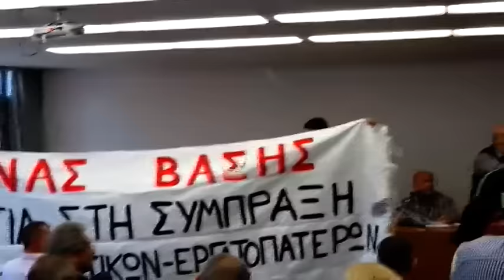Συνάντηση ΠΟΕΣΥ-ΕΣΗΕΑ με διευθυντές ΜΜΕ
Συνάντηση των προεδρείων της ΠΟΕΣΥ και της ΕΣΗΕΑ με διευθυντές ΜΜΕ για το ασφαλιστικό των εργαζομένων στον Τύπο και τις κινητοποιήσεις των σωματείων.